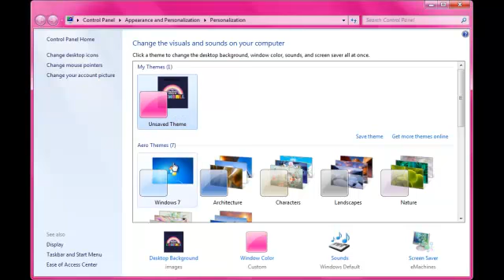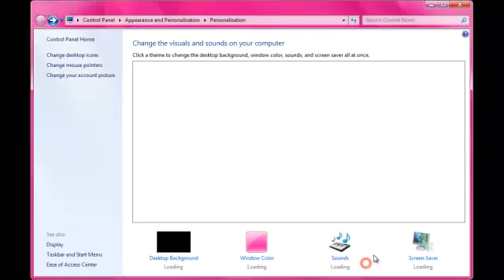How to change the Desktop backround